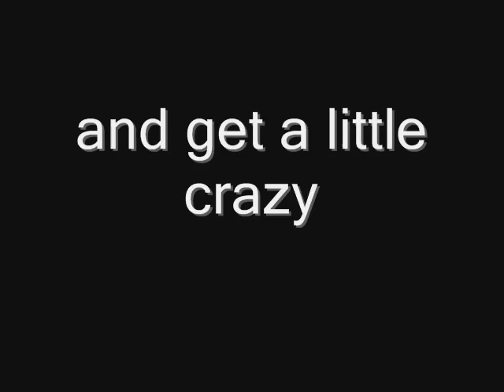Ipperwash Trailer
Getting people excited for the cottage